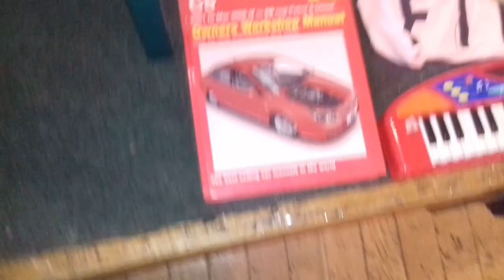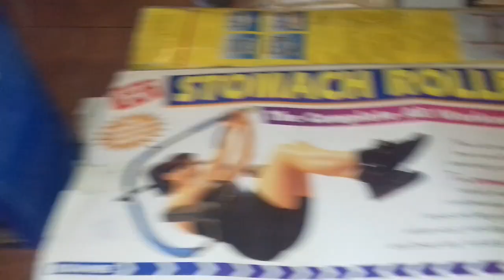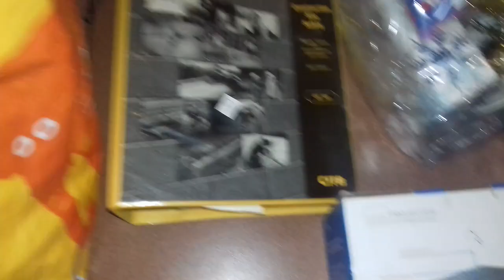Millwoods Tuesday Auction at West Midlands Transport Stadium (26/11/2019)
Xmas Special with interesting items including Italian designers suits, drones and folk art.